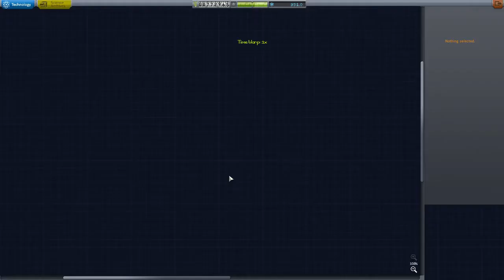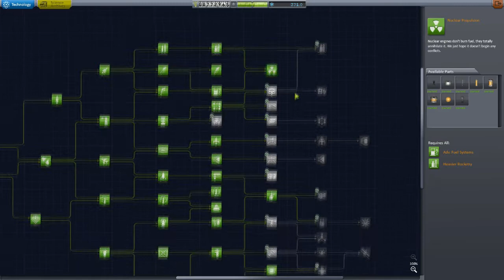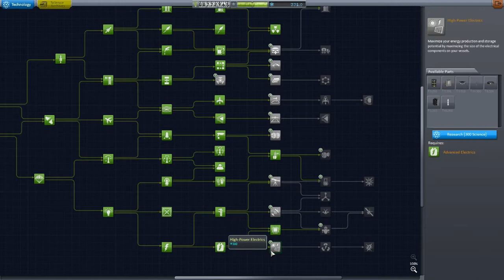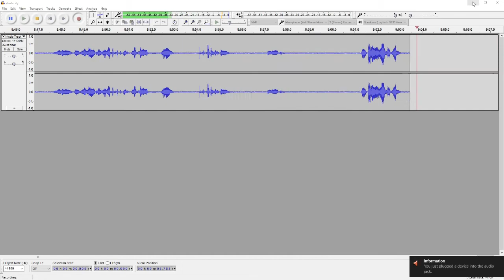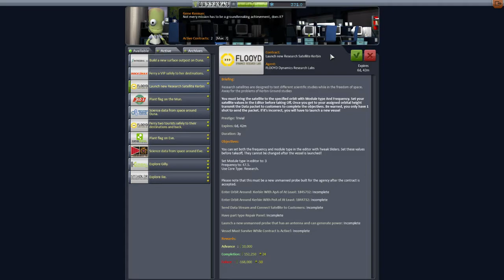KSP 1.0 Career Mode 17: Mission Prep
We start the prep work for  a future mission.